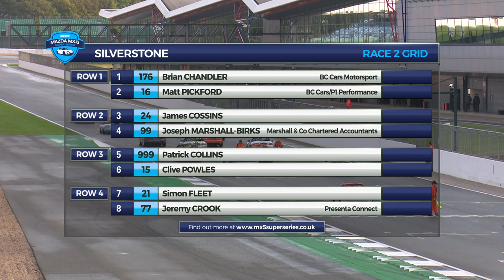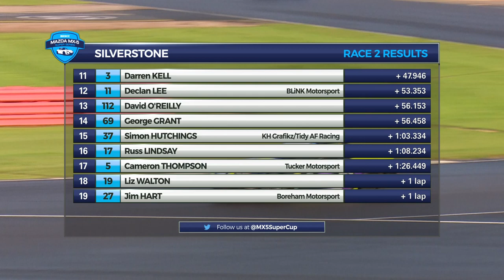2019 BRSCC Mazda MX-5 Super Series - Silverstone Rnd 23 (Full Race)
Highlights of Round 23 of the 2019 BRSCC Mazda MX-5 Super Series, which took place on the Silverstone International circuit in Northamptonshire on October 5/6 2019.

Presented by Lyndsay Close & Lloyd Bonson